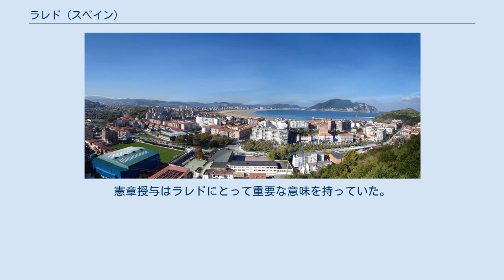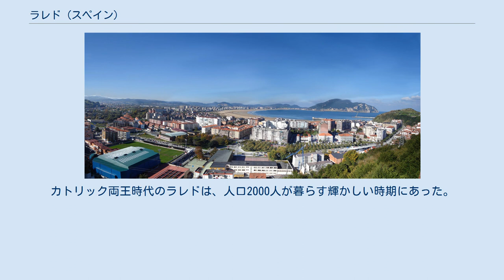ラレド (スペイン)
ラレド（Laredo）は、スペイン・カンタブリア州のムニシピオ（基礎自治体）。
 ラレドの語源は不明瞭で、諸説が存在する。
最も知られているのは、「砂地」または「岩がちな土地」を意味するラテン語のglaretumから派生したというものである。
ラテン語でカモメを意味するlaridaから派生したという説も提案されている。
一方では、バスク語で「よい草地」を意味するlarre onから派生したとする説もある。
 ストラボンがその名を伝えたコリスコ人が、かつてラレドの地に暮らしていた。
彼らはアソン川両岸に定住していた。
 ラレドの町が初めて記されたのは968年である。
それ以前の757年に、修道士フランシスコ・デ・ベルガンサが著作の中で漁村の存在を示していた。
ラレドにあるサンタ・マリア・デル・プエルト・デ・サントーニャ修道院の特許状台帳によれば、ラレドの地はサントーニャ修道院のいくつかの所領とともにラレドのサン・マルティン協会へ提供されていた。
 1200年、代官区の設置とともに王立都市の特権を得た。
同年にアルフォンソ8世が署名した憲章によれば、ラレドの領域はアソン川河口とアグエラ川西の間の海岸にまで及んだ。
憲章授与はラレドにとって重要な意味を持っていた。
ラレドの船乗りたちは、1248年のセビーリャ征服に参加したことが証明されている（ラレドの紋章にも描かれている）。
1295年、ラレドはマリスマス兄弟会（カンタブリア主要港で結成された船団）の一員となった。
1339年にラレドの船団はタリファ遠征に参加、1375年にはラ・ロシェル遠征勝利に貢献し、カスティーリャが対ブルッヘ貿易を再開させることになった。
 15世紀に町（villa）に昇格し、引き続いて船を、そして船員を商業、軍事、漁業のため提供した。
これが徐々に、ラレドのユダヤ人コミュニティーを消滅させることになった。
カトリック両王時代のラレドは、人口2000人が暮らす輝かしい時期にあった。
カトリック両王とその子孫たちは、カスティーリャに近い港のラレドをよく利用した。
女王フアナがフィリップ美公のもとへ嫁ぐ際や、カルロス1世がフランドルから上陸した際に立ち寄っている。
 19世紀半ば、缶詰製造と塩漬け魚の製造という産業が導入された。
また観光業が盛んになり、海水浴客が訪れるようになった。
1960年代には「コスタ・エスメラルダの中心」と紹介された。